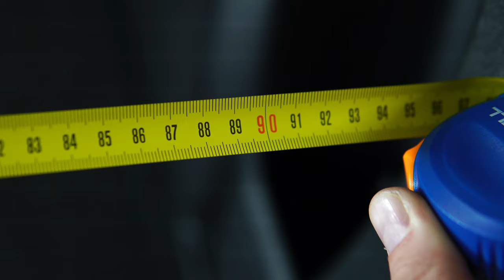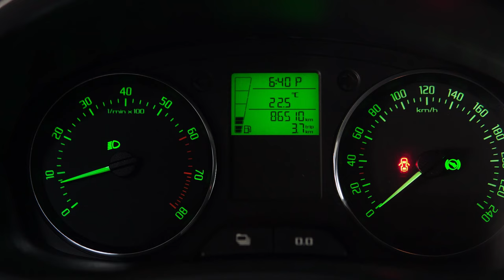Левый руль, автомат, недорогой - Шкода Фабия | Обзор глазами потребителя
Всем привет! В сегодняшнем обзоре очередной вариант экономичного авто в бюджете до 1 млн рублей плюс-минус. Шкода Фабия - маленький автомобиль, но с классическим АКПП и вполне взрослым мотором 1,6 литра - об особенностях комплектации, багажнике, клиренсе, агрегатах и впечатлениях от салона - в обзоре.

★ Продажа Авто
★ Покупка Авто